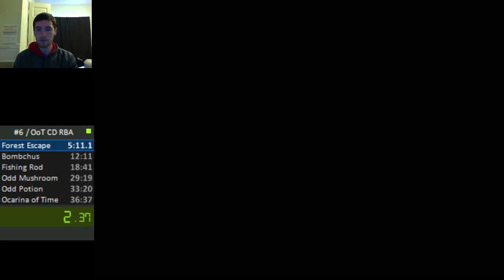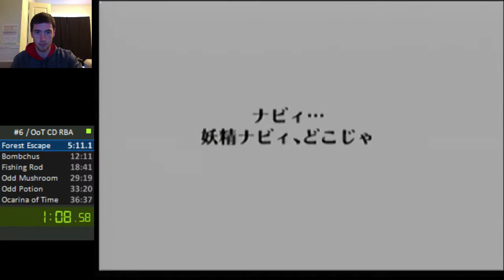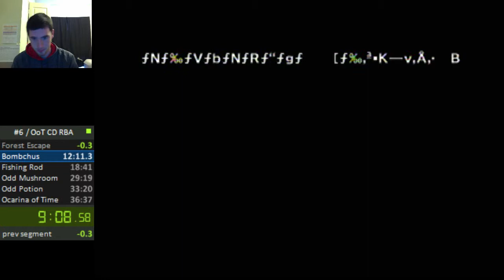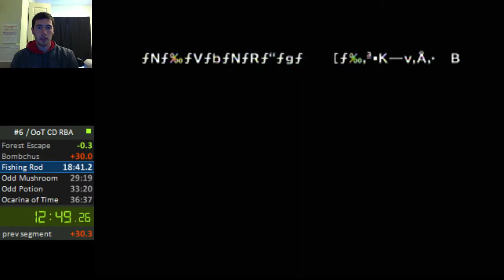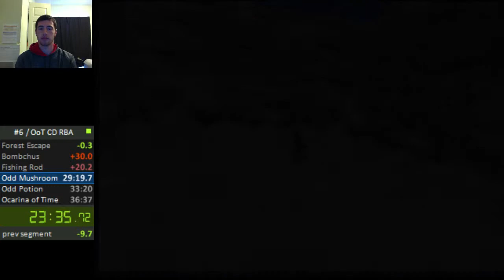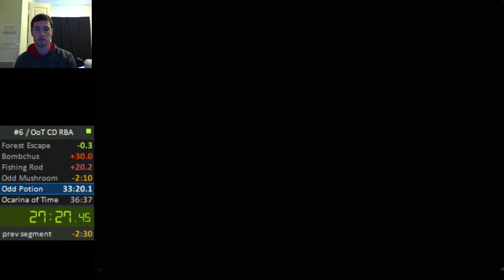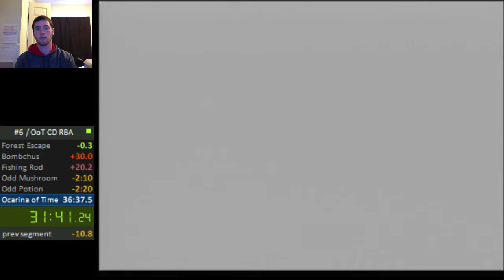OoT CD RBA PB 34:21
Saved two minutes, and I'm pretty happy with this. An extra errant reset in BoTW, but there's not a lot more I can improve on this easily. Fun run :)

11/10/13